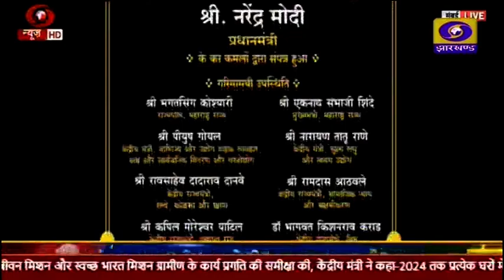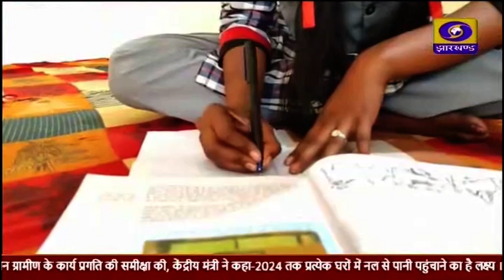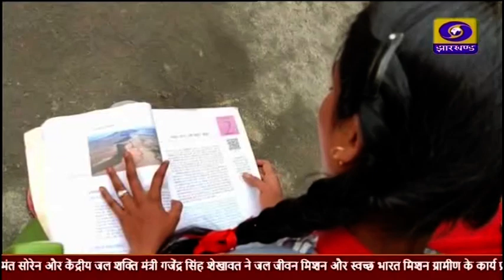संध्या कालीन प्रादेशिक समाचार 19 01 2023